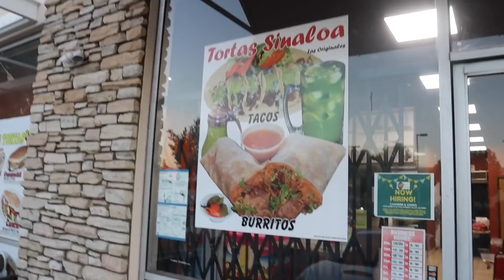VLOGMAS DAY 5